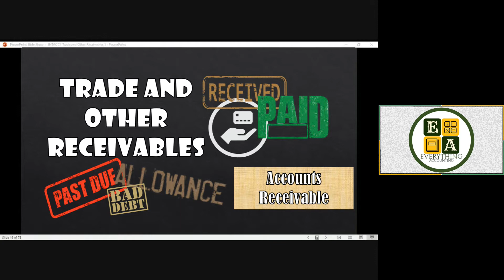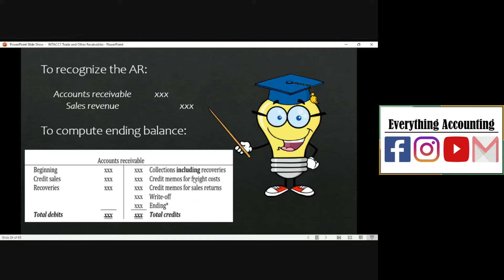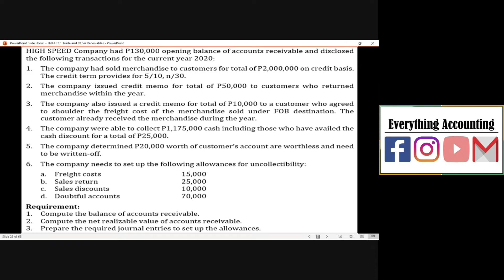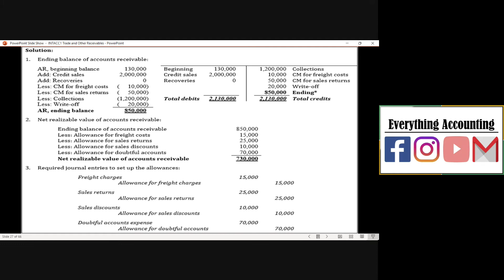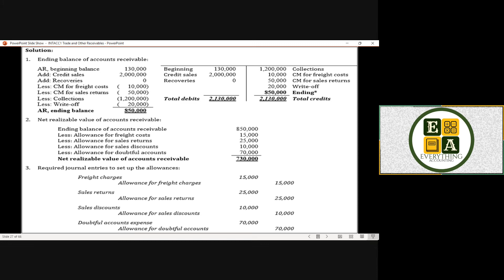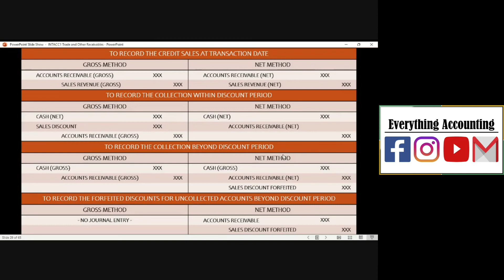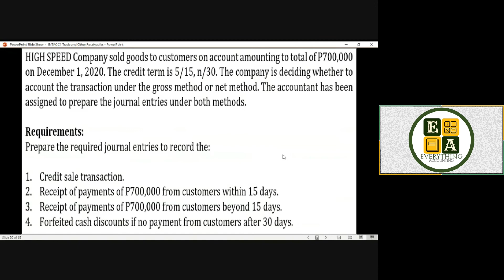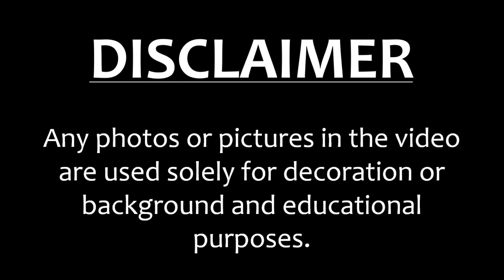Full Part - Accounts Receivable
Full Part discussion for Accounts Receivable which includes basic concepts of accounts receivable, accounting for credit sales and two sample problem-solving.

Play on Full Screen + HD (720p to 1080p) for the best viewing and learning experience.